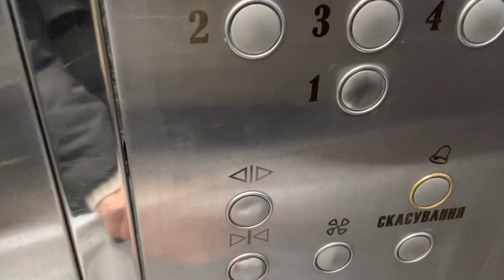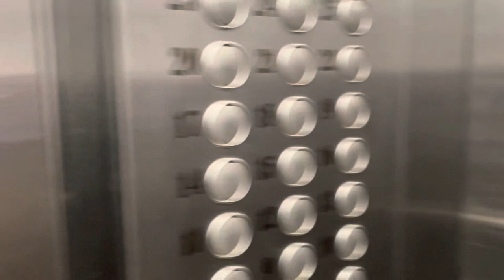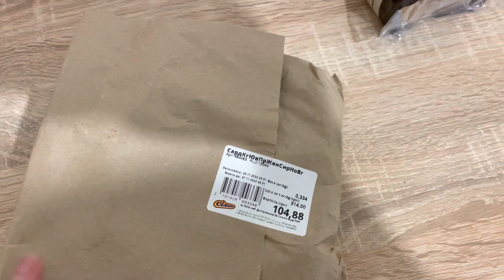Летять ракети.Без води і без світла.Паніка в Києві, пусті полки в магазинах, черги на заправках.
Юлія | Україна, Київ 🌻

Вітаю, друзі!Мене звати Юлія.Живу в Україні, в місті Київ.
Знімаю своє життя на камеру, без постановки як є.
Тут ви знайдете відео про моє повсякденне життя, створення затишку в оселі, покупки, розпакування, огляди та подорожі.
Приємного перегляду!